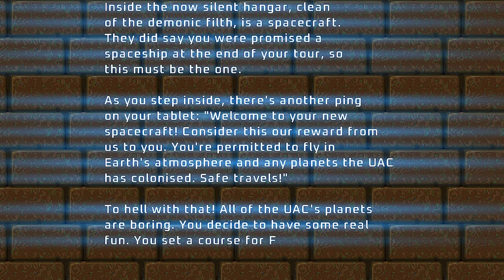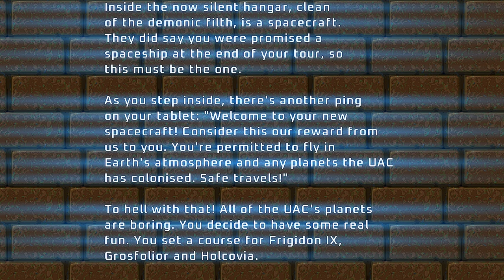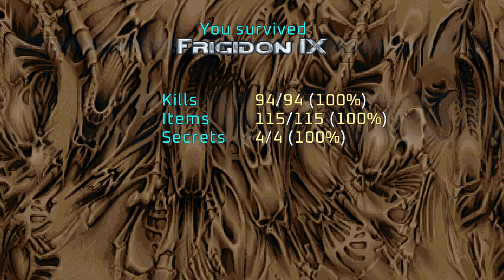Project Brutality ► DOOM 2 ► Astral Globetrot ► MAP12: Frigidon IX ► UV 100%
[ PROJECT BRUTALITY : THE GOOD, THE BAD AND THE MARCI * ]
Author: pa1nki113r
Version: 0.1.1 Alpha ► October 13, 2024 Patch

This version of Project Brutality is my download from the GitHub on October 13, 2024. Downloading the Staging branch may result your addons such as Glory Kill to not work.

Name: Astral Globetrot
Levels: 32
Released: September 22, 2024
Internal WAD Supported: DOOM 2

MAP12: Frigidon IX
Author: Quackjen

[ Addons ]
Glory Kill ► September 22, 2024 Patch ► OUTDATED
More Items ► October 4, 2024 Patch

[ Game Mode ]
Difficulty: Ultra-Violence

[ Objectives ]
100% Kills
100% Items
100% Secrets

Other mods installed:
Universal Ambience
Cosmo Ambience
Ambient Decorations
PBSoundPack (Modified*)
Damage Indicator
Hitmarkers
Doomblade

ZDL Execution Order:
1. (Megawad and Dehacks slot)
2. BrutalDoomgirl.pk3 (Doomgirl Mugshot)
3. Project_Brutality-PB_Staging.zip
4. GloryKill Staging Updated 09-22-24.pk3
5. Universal Ambience.pk3 (from Ravik's mod pack)
6. AswelSoundPack.pk3
7. Badass Sounds v3.1K.pk3 (Ravik's sound pack - modified)
8. BMC_voice.pk3 (Black Metal Chainsaw Female Voicelines)
9. Hitmarkers.pk3
10. JP_HUD_mod_friendly.pk3
11. Damage Indicator.pk3
12. Doom Blade.pk3
13. Project_Brutality-PB_Staging_More_Items.pk3